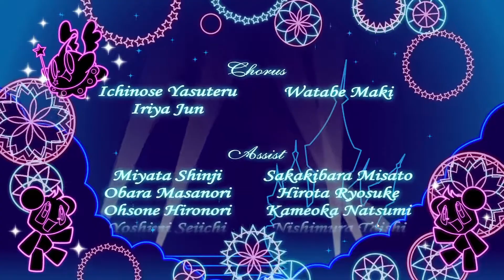ミスタードリラーアンコール実況＃4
PC版「ミスタードリラーアンコール」を実況プレイ

次→

●ミスタードリラーアンコール
●開発元:バンダイナムコ
●ハード:PC・スイッチ
●発売日：2020年6月25日
●価格：3200円＋税
ｰｰｰｰｰｰｰｰｰｰｰｰｰｰｰｰｰｰｰｰｰｰｰｰｰｰｰｰｰｰｰｰｰｰｰｰｰｰｰｰｰｰｰｰｰ